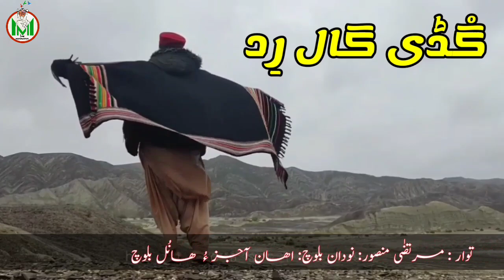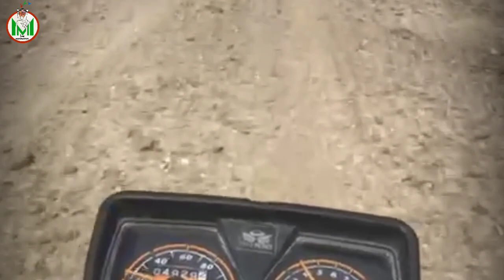Gudi Gaal Rid | Johar Dashti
Cover Topic
1. Balochi Kissa
2. Baloch Freedom fighter
3. Balochi Film
4. Murtaza Mansoor youtube Channel
5. Balochistan

for purposs such criticism,comment as criticism,comment, news reporting, teaching, scholarship, and research, Fair use is a permitted by copyright statute that  might otherwise be infringing, Non-profit, educational or personal use tips the balance in favor of fair use

@Murtaza Mansoor

live :- Balochistan Pakistan
Home :- Chitkan Panjgur Balochistan